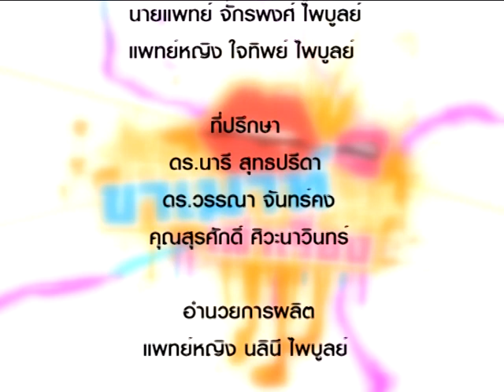Khamouth 287 8 วิธีกินให้อิ่มแต่ไม่มีอ้วน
8 วิธีกินให้อิ่มแต่ไม่มีอ้วน